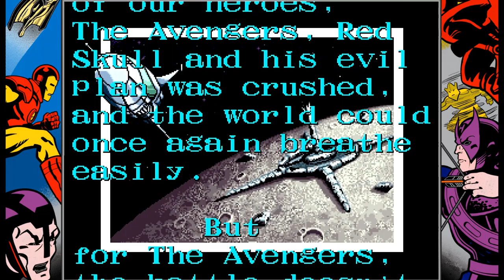Playing / Jugando - Captain America And The Avengers (Arcade) - Iron Man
Los jugadores pueden elegir jugar como uno de los cuatro miembros de los Vengadores: Capitán América, Iron Man, Hawkeye y Visión.

Cada personaje puede luchar mano a mano, lanzar objetos seleccionados de la tierra, y utilizar un ataque a distancia especial, ya sea un arma de proyectiles (escudo del Capitán América y las flechas de Ojo de Halcón) o un haz de energía (Iron Man y la Visión), conocido como el carácter de "Avenger Attack".

Otros Vengadores, incluyendo la Avispa, Quicksilver, el Hombre Maravilla y Namor, que aparecen cuando power-ups especiales se recogen, permite esos personajes para ayudar temporalmente a los personajes de los jugadores.

Cráneo Rojo ha reunido a un ejército de supervillanos y otros secuaces en un complot para apoderarse del mundo. Además de luchar contra enemigos genéricos, los jugadores también se enfrentan a Klaw, Láser Viviente, Whirlwind, los Centinelas, Mago, Grim Reaper, Mandarín, Juggernaut, Ultron, y Calavera.

La mayoría de los niveles de juego cuentan con la lucha de desplazamiento lateral, con la libre circulación como en luchadores tradicionales de Arcade. En ocasiones, los jugadores pueden volar con desplazamiento lateral y disparar en secuencias; Iron Man y Visión pueden hacerlo por cuenta propia, mientras que Capitán América y Ojo de Halcón utilizan máquinas voladoras.

La frase de inicio de cada episodio/escena es "Avengers Assemble".

Players can choose to play as one of four members of the Avengers: Captain America, Iron Man, Hawkeye, and Vision.

Each character can fight hand-to-hand, launch selected objects from the ground, and use a special ranged attack, either a projectile weapon (Captain America's shield and Hawkeye arrows) or an energy beam (Iron Man). and Vision), known as the "Avenger Attack" character.

Other Avengers, including Wasp, Quicksilver, Wonder Man, and Namor, who appear when special power-ups are collected, allow those characters to temporarily assist player characters.

Red Skull has assembled an army of supervillains and other henchmen in a plot to take over the world. In addition to fighting generic enemies, players also face Klaw, Living Laser, Whirlwind, Sentinels, Mage, Grim Reaper, Mandarin, Juggernaut, Ultron, and Skull.

Most game levels feature side scrolling fighting, with free movement as in traditional Arcade fighters. Players can sometimes fly side-scrolling and shoot in sequences; Iron Man and Vision can do it on their own, while Captain America and Hawkeye use flying machines.

The opening phrase of each episode / scene is "Avengers Assemble".